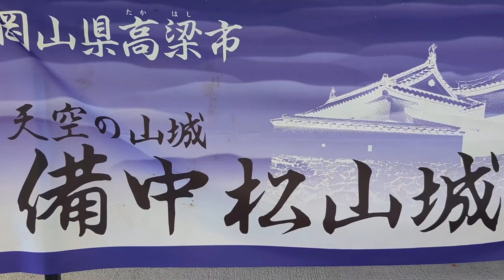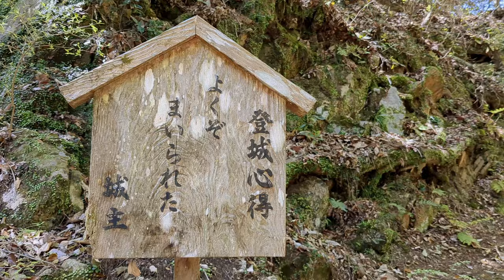岡山県観光 三大山城 備中松山城 Okayama Pref Tourism, Three Great Mountain Castles, Bicchu Matsuyama Castle, Japan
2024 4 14　撮影　岡山県高梁市にあります　奈良県高取城　岐阜県岩村城とともに　日本三大山城の一つです　現存十二天守の一つでもあります
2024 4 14 Photo: Located in Takahashi City, Okayama Prefecture. Takatori Castle in Nara Prefecture. Along with Iwamura Castle in Gifu Prefecture, it is one of Japan's three major mountain castles. It is also one of the 12 existing castle towers.
2024年4月14日 照片：位於奈良縣岡山縣高橋市，與岐阜縣岩村城同為日本三大山城之一，也是現存的12座天守閣之一。